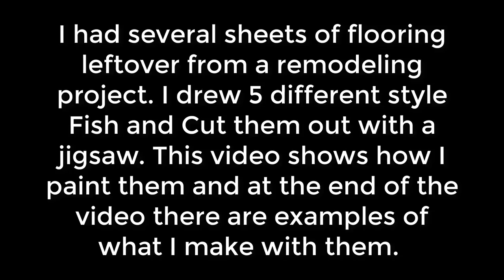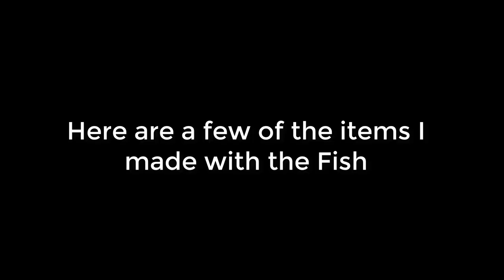100 Fish Project